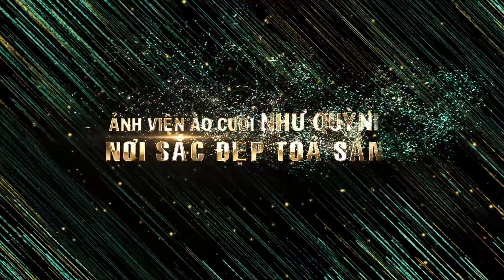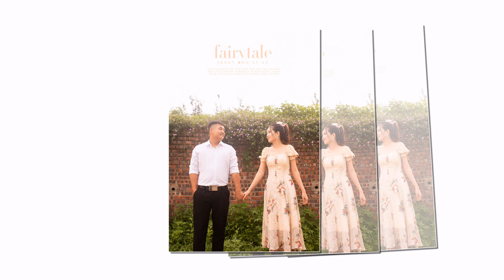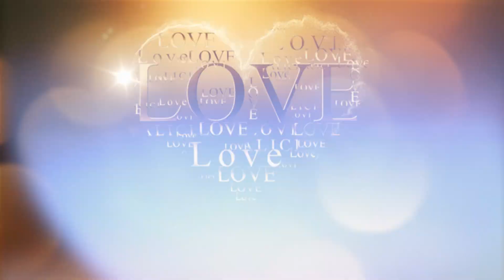Quang Chung Thanh Huyền